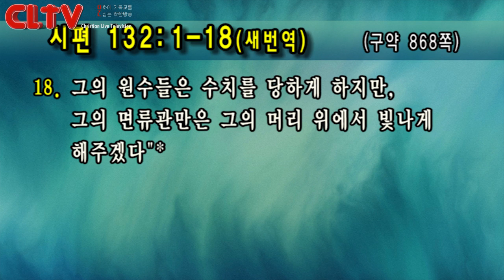CLTV 파워메시지ㅣ2019.6.30 주일설교ㅣ선한목자교회(유기성 목사)ㅣ'주님을 사모하는 마음'